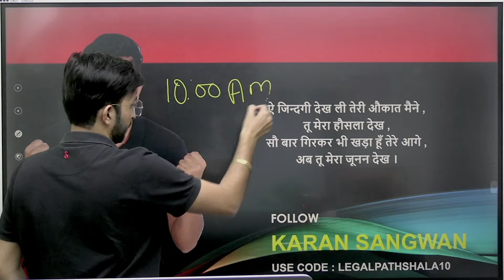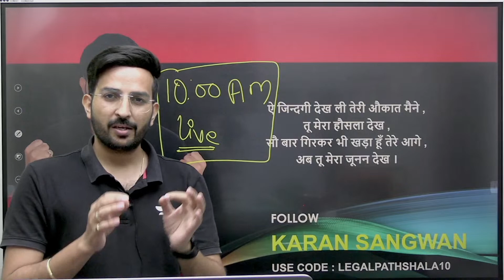Haryana ADA Exam 2023 | How to attempt | Karan Sangwan | Legal Pathshala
Join Haryana ADA Batch ( use code - Karansir10 )